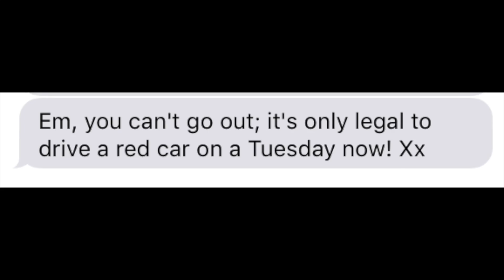PowerToDecide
With a general election looming, I am proud to be joining the PowerToDecide campaign, encouraging you all to make your voices heard, by voting on June 8th. You have the power to decide!